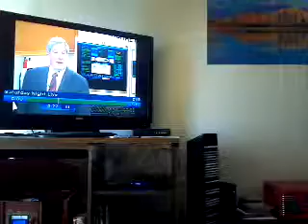FATLOCK promo on tbs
He's totally fat but he's. Totally stupid.